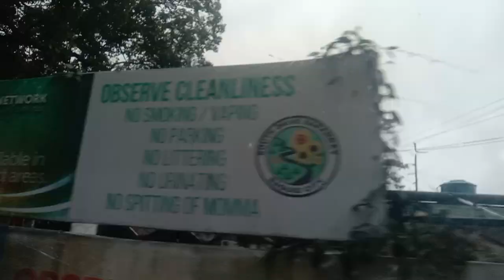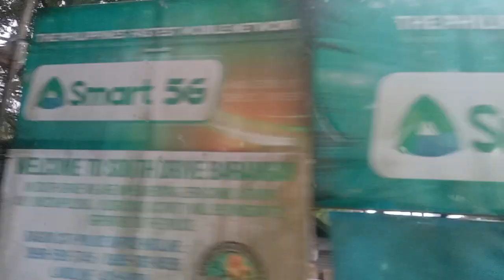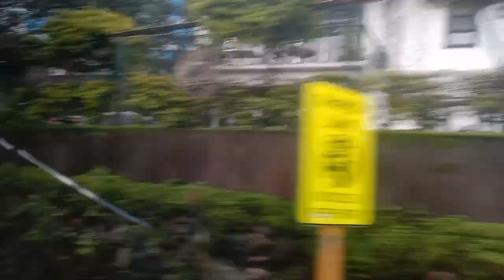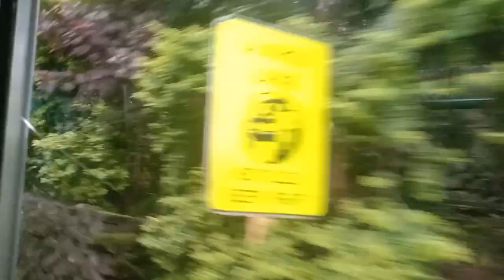part 2 Around Baguio City